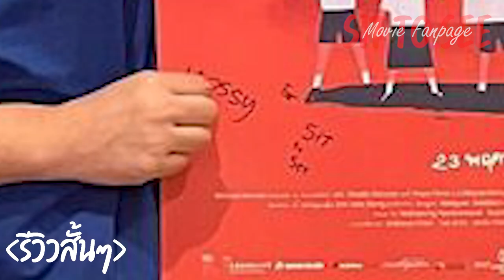อานนเป็นนักเรียนตัวอย่าง | รีวิวสั้นๆ(หลังดูรอบ2)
พรี่ผู้จัดการเต้ Block Office V.2 - หนังหลังเลิกงาน